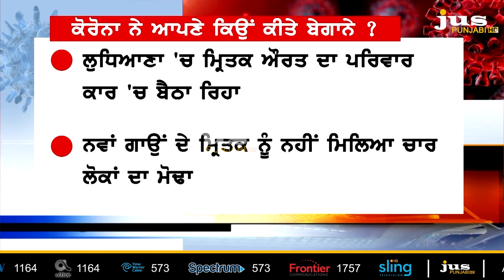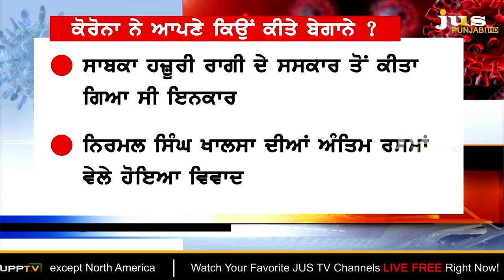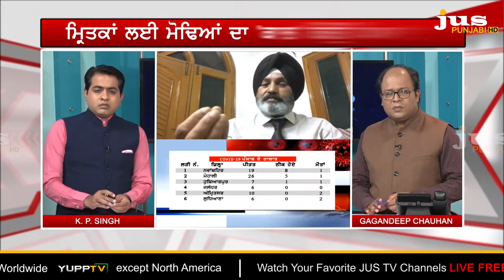Has Coronavirus Killed the Relations ? || To The Point || KP Singh || Jus Punjabi